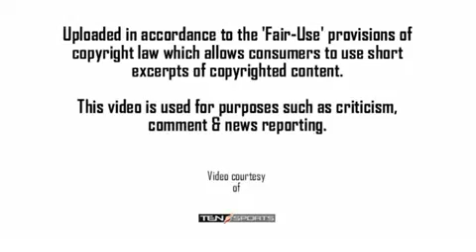The Googly by Ajantha Mendis Vs Avishka Gunawardene at inter provincial matches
join now. The Googly by Ajantha Mendis Vs Avishka Gunawardene